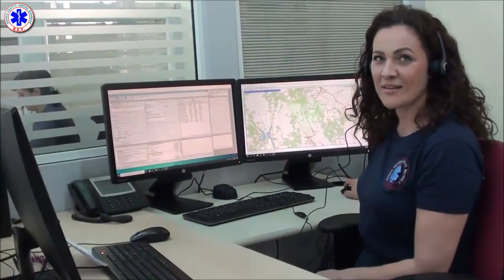ΕΚΑΒ_Easter_wishes_2020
Αυτό το Πάσχα θα είναι διαφορετικό...
Περισσότερο από ποτέ, όλοι μας έχουμε την ανάγκη να μοιραστούμε συναισθήματα, σκέψεις και έννοιες...
Αυτές τις μέρες, οι δύσκολες καταστάσεις που βιώνουμε όλοι μας, ας γίνουν η απαρχή της εσωτερικής μας αναγέννησης...
Ας είναι η βάση για να δώσουμε, χωριστά καθένας μας, ένα μήνυμα ΖΩΗΣ...
Ας δείξουμε πόσο πολύ νοιαζόμαστε, σεβόμαστε την οικογένεια μας, τους φίλους μας αλλά και τους συνανθρώπους μας...

ΜΕΙΝΕΤΕ ΣΠΙΤΙ για να είμαστε όλοι ΑΣΦΑΛΕΙΣ!
ΜΕΙΝΕΤΕ ΣΠΙΤΙ για να είστε όλοι ΥΓΙΕΙΣ!
ΜΕΙΝΕΤΕ ΣΠΙΤΙ για να βγούμε όλοι ΝΙΚΗΤΕΣ!

Οι Διασώστες & οι Γιατροί του ΕΚΑΒ... ΔΕΝ ΜΕΝΟΥΝΕ ΣΠΙΤΙ για όλους εμάς!
Καλή Ανάσταση & Καλό Πάσχα!